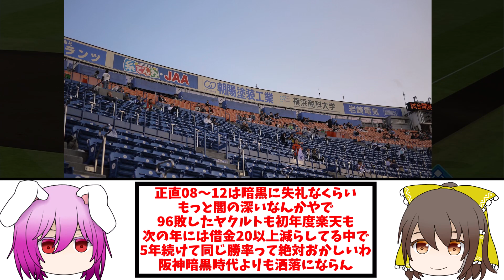閲覧注意 横浜ベイスターズ暗黒時代が酷過ぎる その衝撃的な数々の成績と選手んがこちら【2ch プロ野球 まとめ 】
今は本当に強くなったのではやく優勝してください
毎年　チャンスとか言って逃している気がするんで

◆元スレ

・NO.7